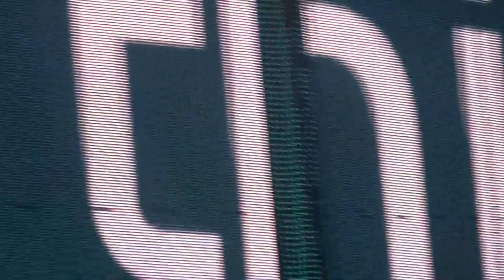One Direction (1D) - "One Thing" the Coles version! Live in Sydney, Australia.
One Direction, "one thing" live in sydney.
Nice little Coles promo by Niall (as this show was put on by Coles) ;)